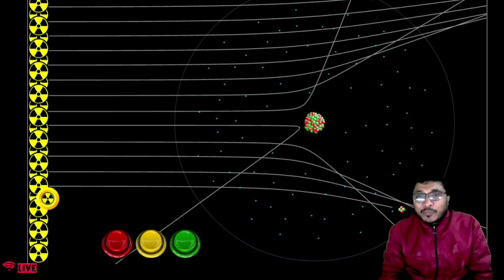ANIMATED RUTHERFORD EXPERIMENT